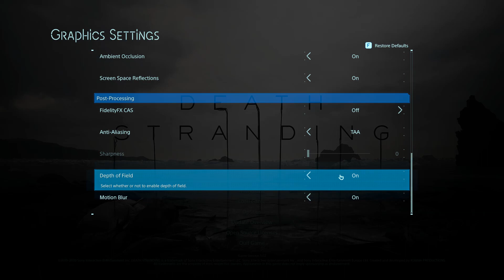GTX 1660 super vs GTX 1050 Ti comparison test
Nvidia GTX 1660 super versus gtx 1050ti  - latest & old games tested (1080p).

Games Tested:
Tested at 1080p resolution.

CPU Cooler -             gte v2
GPU  -                       Zotac gaming gtx 1660 super  6GB GDDR6
                                    Zotac gaming gtx 1050ti  4GB DDR5
Motherboard   -           asrock z490 pro 4
Memory -                       Gskill ripjaws V 2x16GB 3200mhz 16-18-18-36
CASE -                         silver stone sg11b
Power -                      Antec neo 650watts power supply
SSD/Nvme -               Crucial mx500 500GB m2 SSD, kingston a2000 nvme
Monitor -                     Acer CB282k